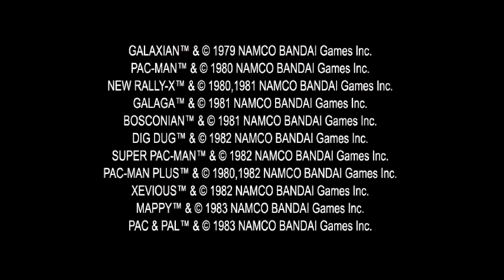[MAME] Pac-Man Connect & Play (c)Bandai - early progress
this runs on the newer SunPlus / GeneralPlus 'GPL16250' type hardware, which is a step up from the well emulated platforms.  The games on this device are actually (not very well) emulated, unlike the JAKKS unit where the games were ported.  The emulation of the newer platform in MAME is very preliminary, as you can see, with many graphical errors, including sprites being completely wrong, no sound, and the whole thing seems too slow too, likely because the CPU can run at much faster speeds.